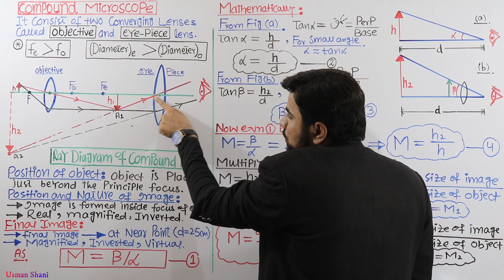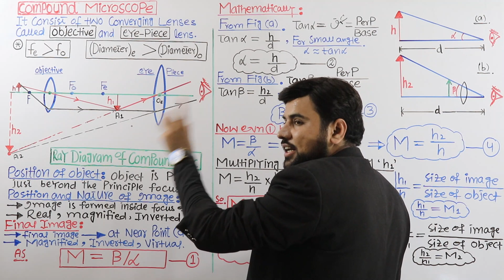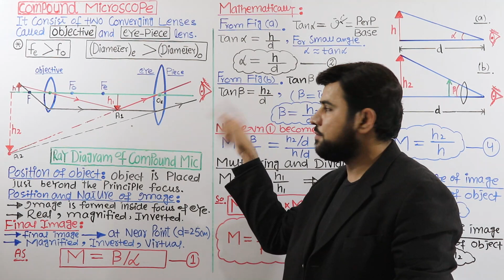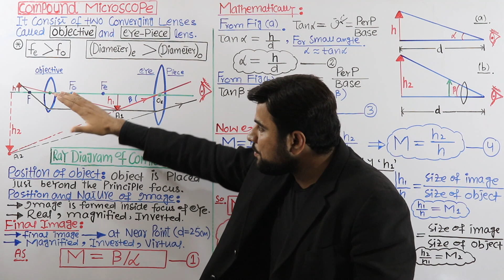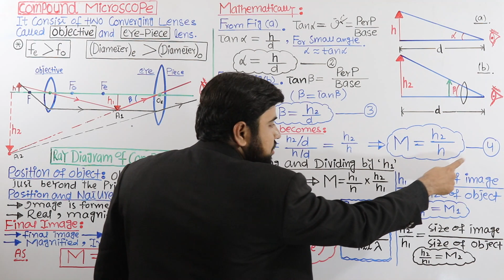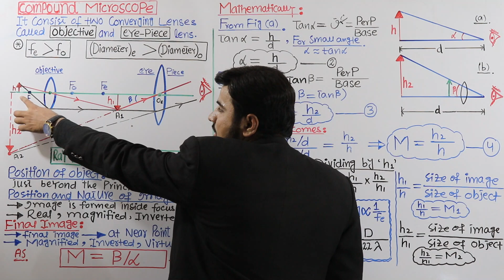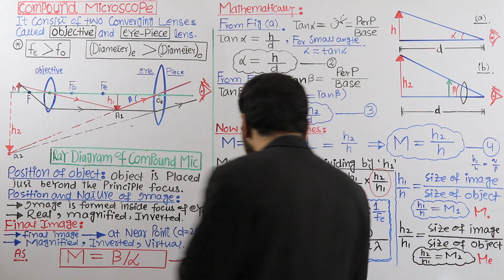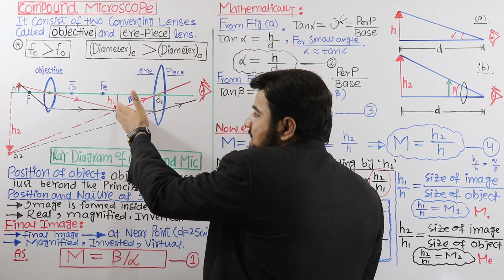Compound Microscope😱| Part-1 Physics | Ch:10 Optical Instruments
Millions of Thanks for Coming, Returning Or Subscribing to This Channel From The Core Of our Heart, We Try To Provide High Quality FSc, Entry Test PHYSICS Lectures For The Benefit Of Our Pakistani Students.

Compound Microscope Part-1 PHYSICS Chapter 10 Optical Instruments
Compound microscope class 11
11th topic compound microscope
Grade 11 compound microscope
Usman shani lectures